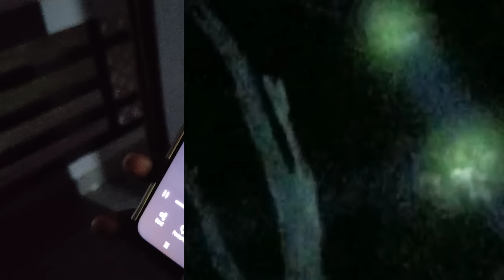Tiger Ambushes Deer । Shah Villa Mohan । Night Stay With Tigers In Mohan Forest Jim Corbett Tiger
night stay inside forest of Jim Corbett National park at Shah Villa Mohan , where one can see deer and ambushing tiger , many alarm calls indicating tiger's presence and all could be seen from your room's balcony .